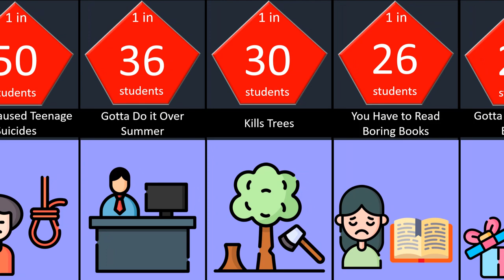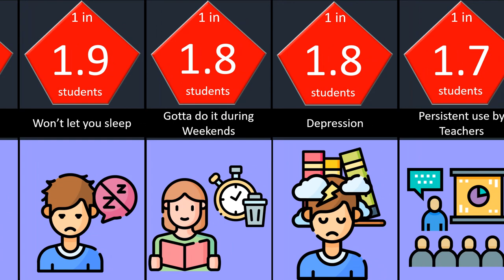Probability comparison Why students hate homework .....